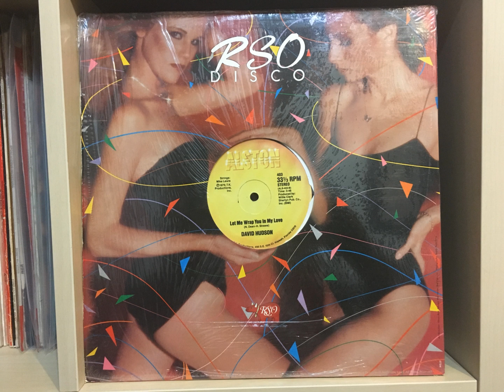David Hudson - pump it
David Hudson es un vocalista de soul/disco/funk que se dió a conocer con su primer album "to you honey, honey with love" en 1980